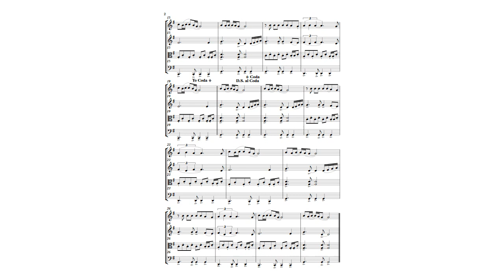O Sol = J. Quest